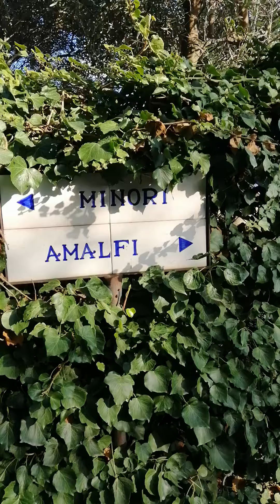6. Dezember 2021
Walking from Ravello to Minori💕